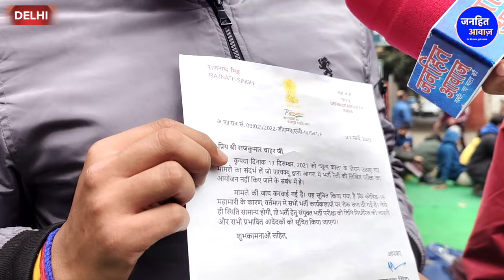गुस्से में ये क्या बोल पड़े युवा मोदी की गद्दी खतरे में /GROUND REPORT BY NOORJAHN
Video Courtesy -
Produced By - Janhit Awaz
Reporter - NOORJAHN